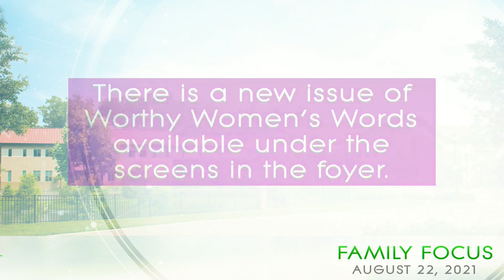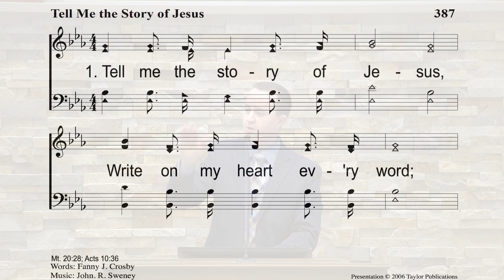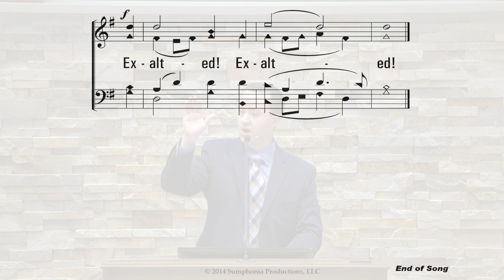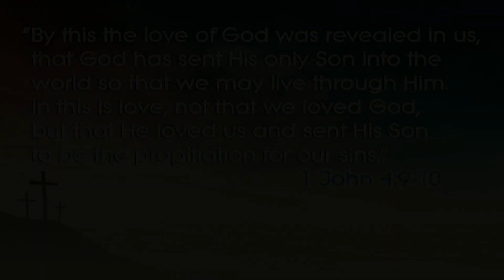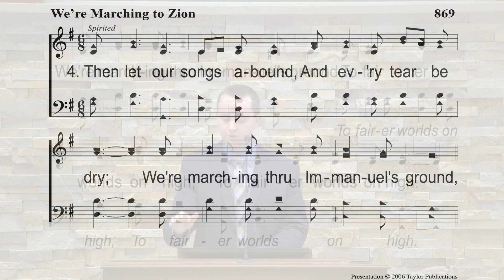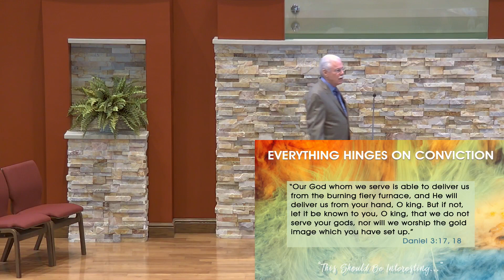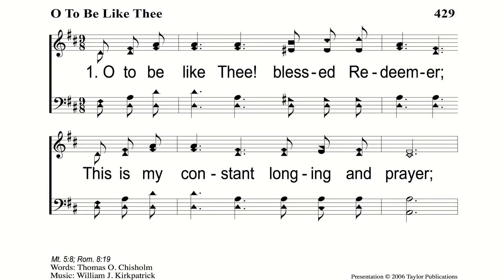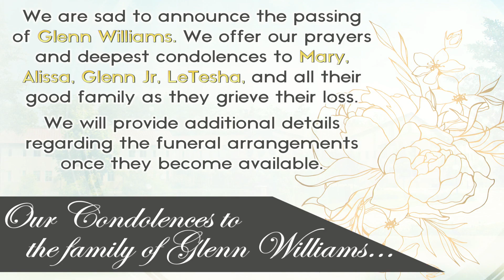2021-08-22 AM TTCOC Services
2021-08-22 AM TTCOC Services